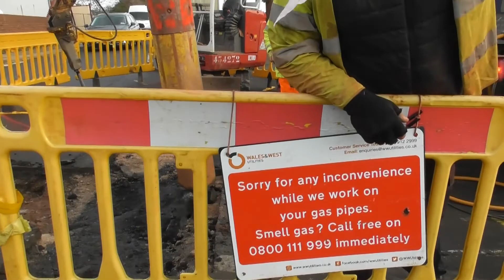Bear's Bites 05/12/2019 Part 1 of 3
Bear's Bites 05/12/2019 Part 1 of 3 (Includes gas-main replacement works, rockslide, BM79 Adela)